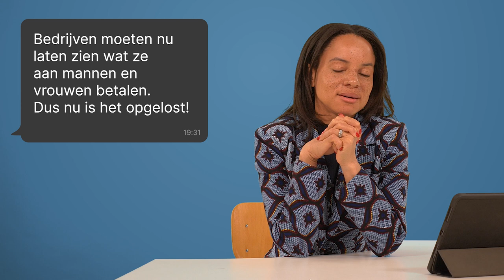Hoe zorgt Europa voor gelijke beloning van vrouwen en mannen?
Wist je dat vrouwen in Nederland verdienen 13,5% minder dan hun mannelijke collega’s. Die genderkloof moeten we samen dichten.

Europarlementariër Samira Rafaela vertelt je in deze nieuwe aflevering van DBunked over haar loontransparantiewet. Hiermee komt gelijke beloning een stap dichterbij.

Wat we ervoor terug krijgen? Vrouwen die meedoen op de arbeidsmarkt. De koopkracht van vrouwen gaat omhoog. Net zoals hun investeringsvermogen. En dat alles zorgt weer voor een sterkere economie. Goed voor vrouwen én voor de Nederlandse economie!